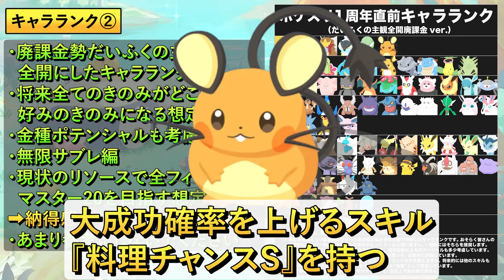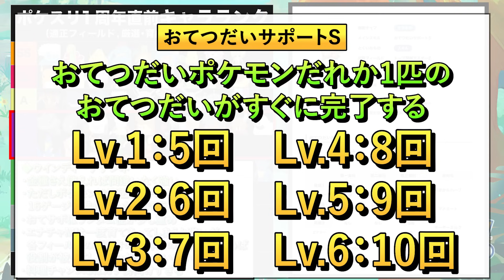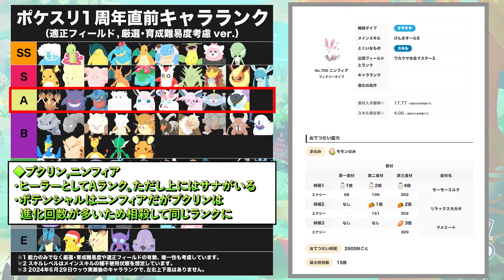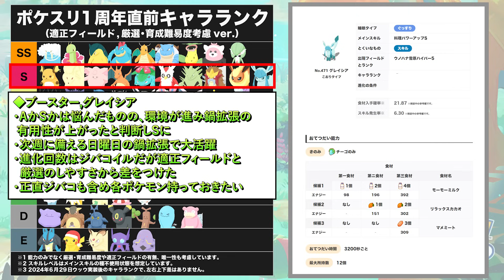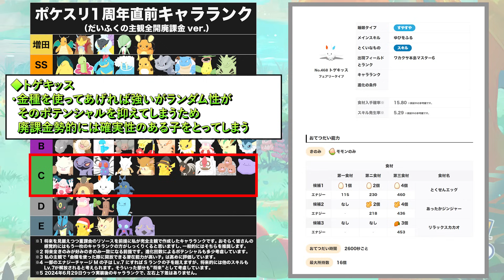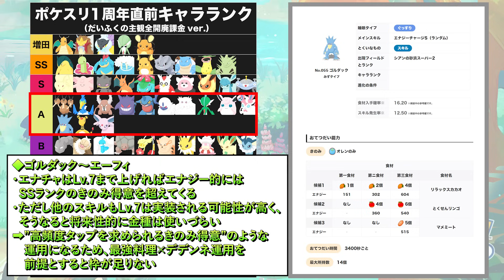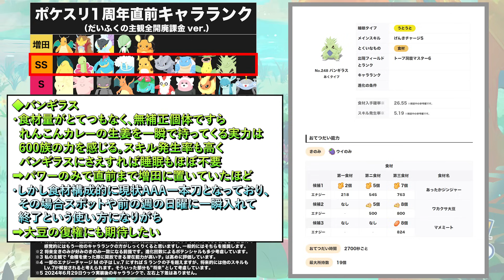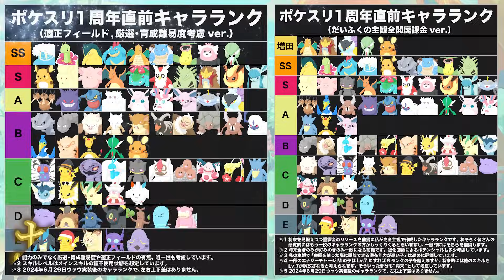【2024年6月】課金100万円がポケスリ1年をまとめた最強ポケモンランキング作ってみた【ポケモンスリープ】【Pokémon Sleep】【キャラランク/tier表】【完全攻略/徹底解説】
ポケモンスリープがもうすぐ1周年を迎えます！おそらく次の新ポケモンは1年ちょうどかその直前のため、このタイミングで1年の環境をまとめる意味を込めて、キャラランキング/tier表を作ってみました！2つ作っているのでぜひ最後までご覧ください！

◆これまでのキャラランキングをまとめた再生リストはこちら！

0:00 はじめに
1:09 2枚のランク表に関して
6:02 【1枚目】Eランク
7:14 【1枚目】Dランク
9:04 【1枚目】Cランク
11:13 【1枚目】Bランク
16:47 【1枚目】Aランク
20:47 【1枚目】Sランク
25:09 【1枚目】SSランク
28:02 【2枚目】Eランク
28:17 【2枚目】Dランク
28:34 【2枚目】Cランク
31:39 【2枚目】Bランク
35:57 【2枚目】Aランク
42:38 【2枚目】Sランク
46:10 【2枚目】SSランク
49:48 【2枚目】増田ランク
55:15 おわりに